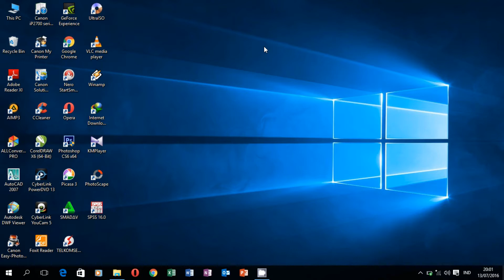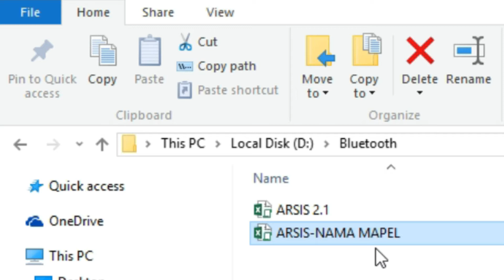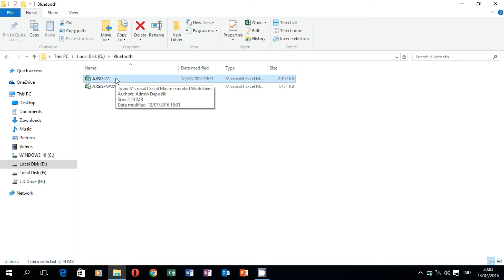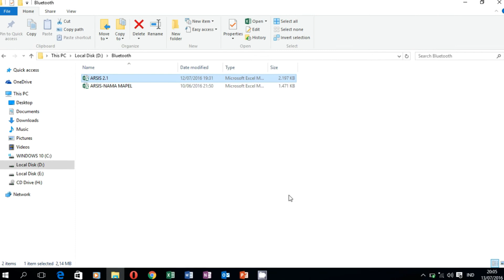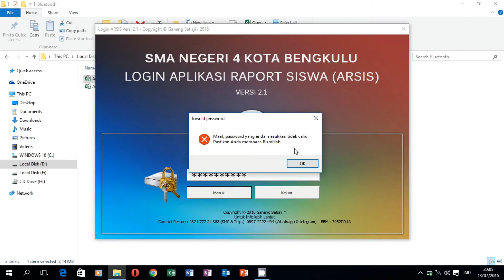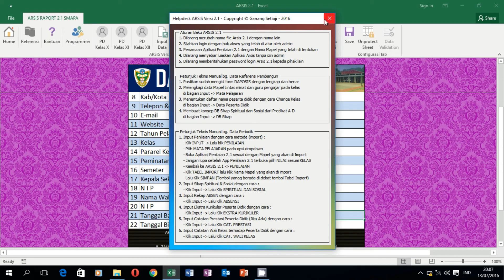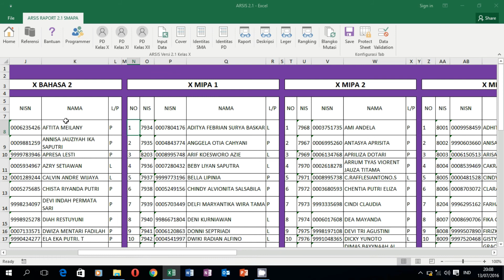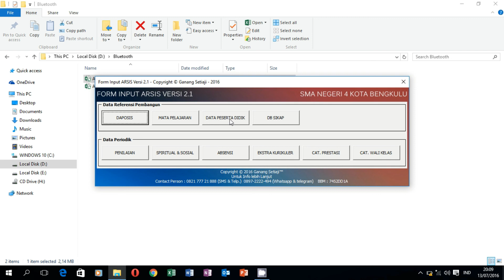ARSIS 2.1-APLIKASI RAPORT SISWA KURIKULUM 2013 SMA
Aplikasi Raport ini saya buat untuk SMA yang menerapkan Kurikulum 2013 dan Aplikasi ini sudah mengikuti Permendikbud 53 tahun 2015 yaitu tentang panduan penilaian Kurikulum 2013.

Hanya kurang dari 15 Menit pekerjaan pembuatan raport siswa dalam 1 kelas sudah bisa di selesaian dengan Aplikasi ini.